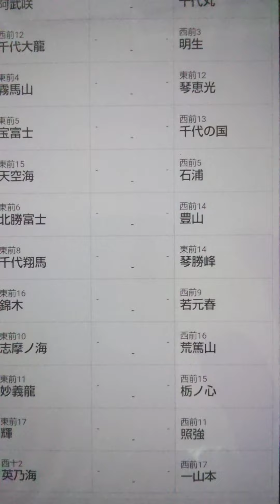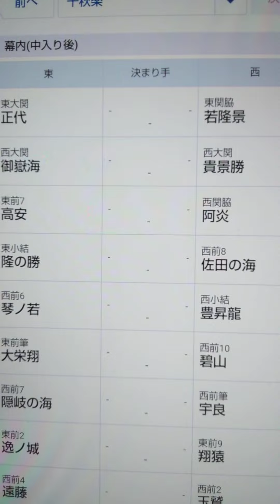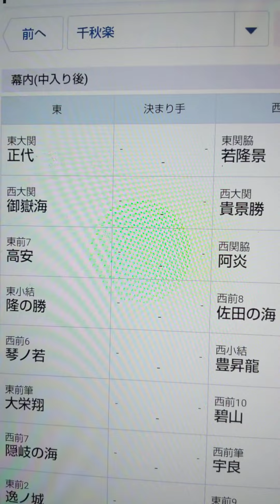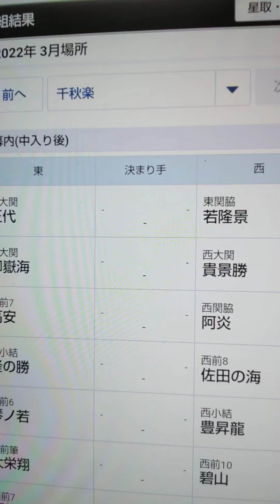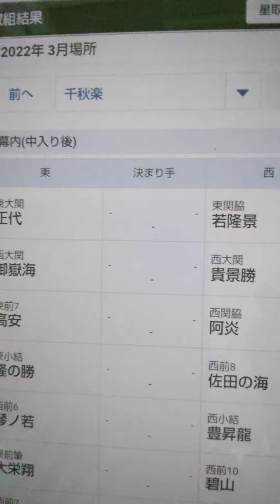[速報]令和4年大相撲3月場所千秋楽幕内の取組が決まりました